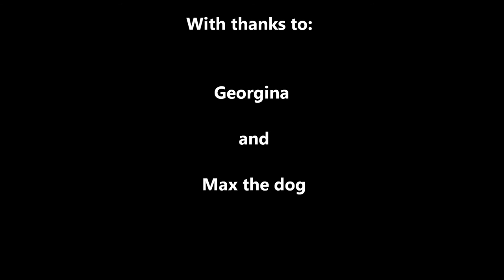'Tidal flow' Lucy Elizabeth Jones. Music: Home fires, by Samuel Sims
A day in the Studio in North Wales. 15th May 2016. Painting by Lucy Elizabeth Jones. Music from the TV series Home fires. Filmed by Georgina Hayes with a guest appearance from Max the dog.